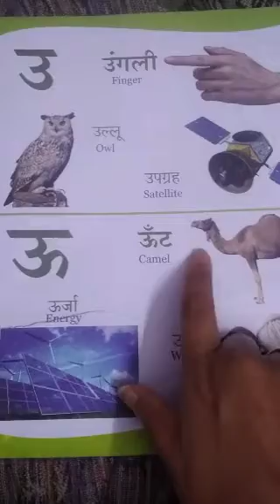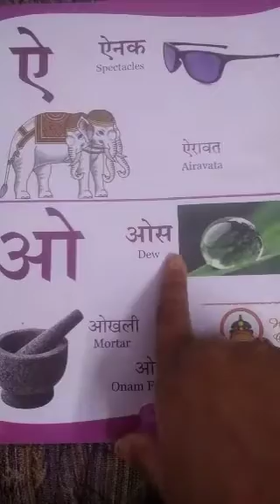UKG Syllabus Hindi subject part 1